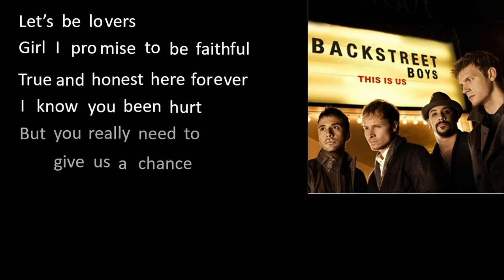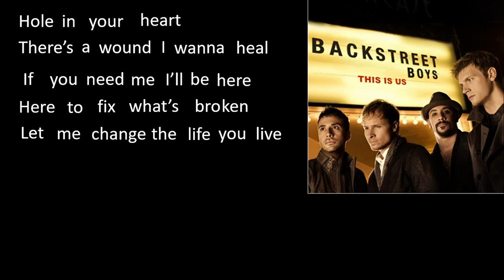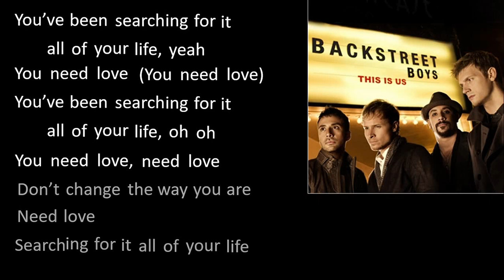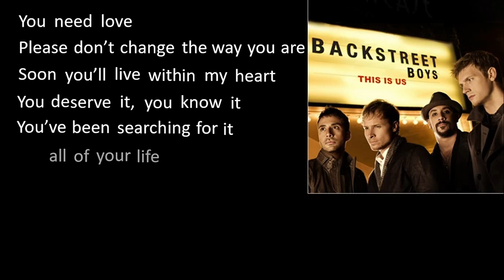Backstreet Boys - All of Your Life (You Need Love) [Karaoke]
Obscure but very danceable BSB track.  Singing while dancing may lead to shortness of breath.